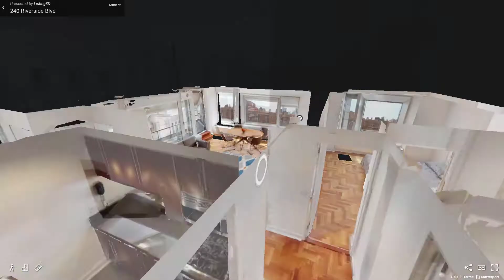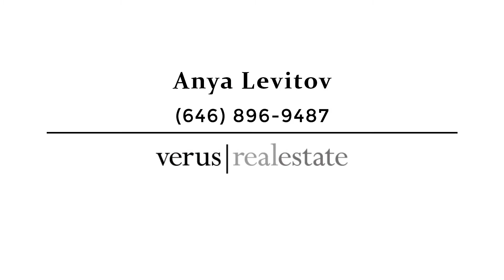240 Riverside Boulevard, Unit 15O, Manhattan, NY - Presented by Anya Levitov